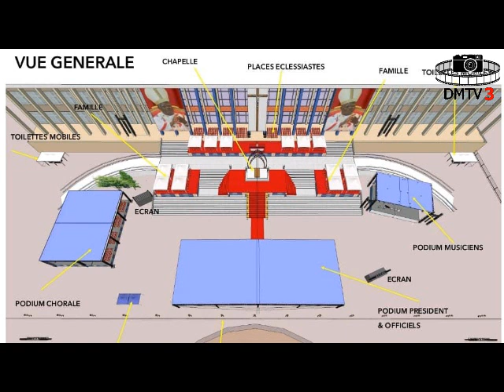OBSÈQUES DE MONSENGWO, DEUX FAUX PRÊTRES APPRÉHENDÉS AU PALAIS DU PEUPLE